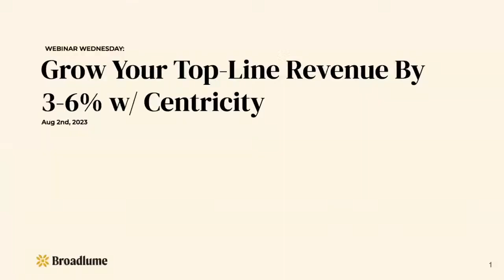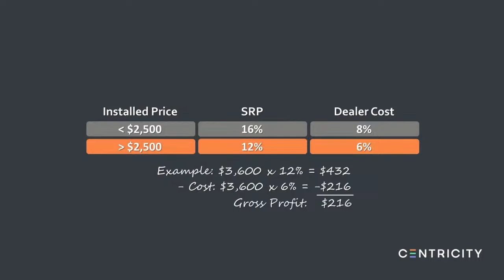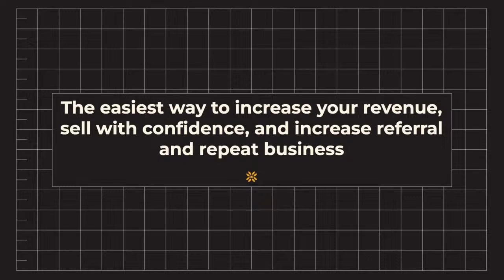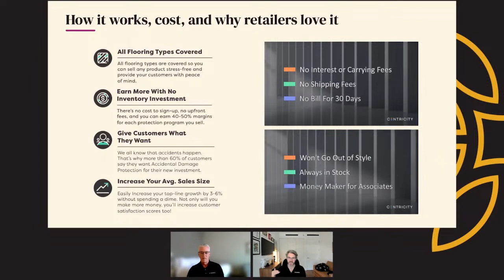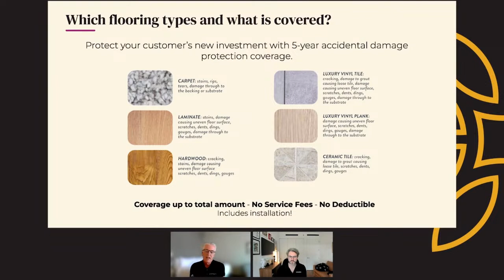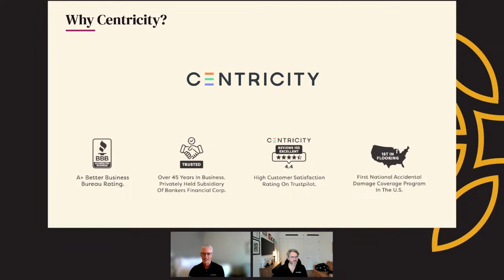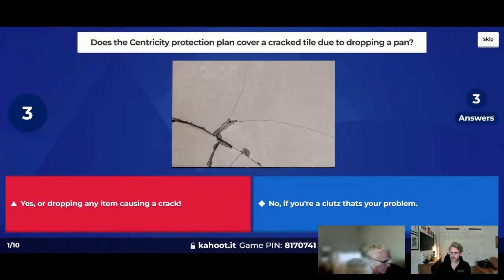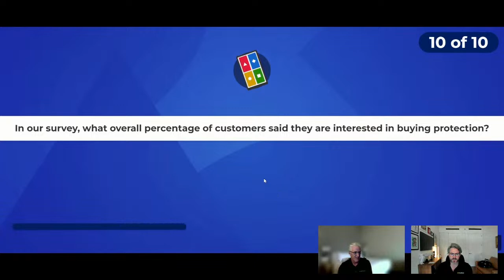Grow Your Top-Line Revenue By 3-6% with Accidental Damage Protection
Make more money, increase customer satisfaction, and win up to $500!

Learn why flooring retailers should consider selling Accidental Damage Protection for all types of flooring with Centricity. Join the live trivia where you can win a $100, $250, and $500 gift card! No purchase necessary.

In this webinar, you'll learn:
- How to grow top-line revenue by 3-6%
- Increase referrals and repeat business
- Provide peace of mind to your customers for their new purchase
- Stand out in the market with an exciting new service
- Ready to deliver an incredible customer experience and increase your revenue? Register now and secure your spot!